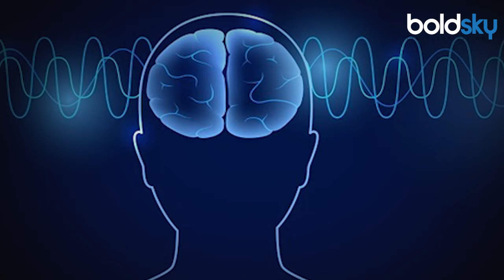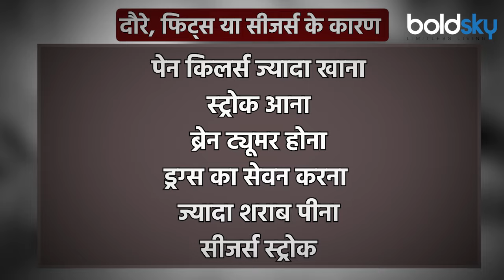Divya Seth Shah Daughter Mihika Shah 24 Age Passes Away After Seizure Attack Symptoms & Reason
Mihika Shah Passes Away : वेटरन एक्ट्रेस सुषमा सेठ को लेकर एक इस वक्त बेहद बुरी खबर सामने आ रही हैं। अभिनेत्री की नातिन मिहिका शाह (Mihika Shah Death) का निधन का हो गया है। महज 24 साल की उम्र में मिहिका ने इस दुनिया को अलविदा कह दिया है। उनके देहांत की जानकारी खुद मिहिका की मां और एक्ट्रेस दिव्या सेठ (Divya Seth) ने सोशल मीडिया पर दी है।

Mihika Shah Passes Away: Very bad news is coming out about veteran actress Sushma Seth. Actress's granddaughter Mihika Shah has passed away. At the age of just 24, Mihika has said goodbye to this world. The information about her demise has been given by Mihika's mother and actress Divya Seth herself on social media.